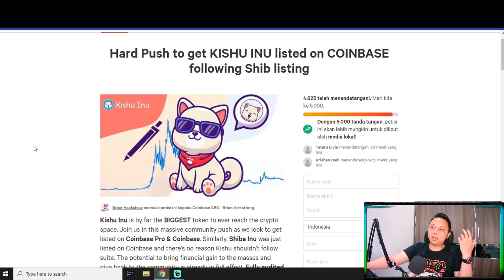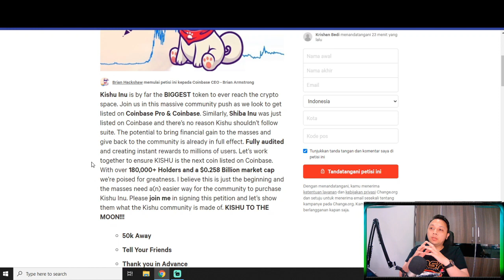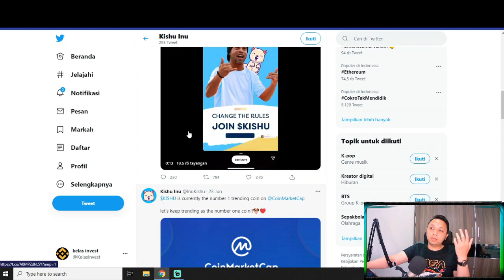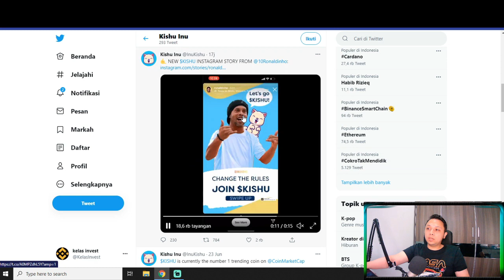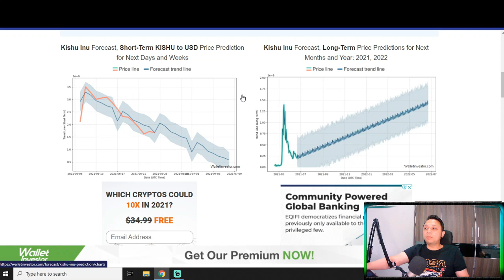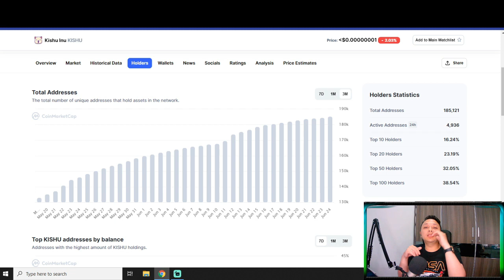KISHU INU COIN LISTING COINBASE $0,01 DAN RONALDINHO JOIN HOLD KOIN POTENSIAL INI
KISHUINU # CRYPTO